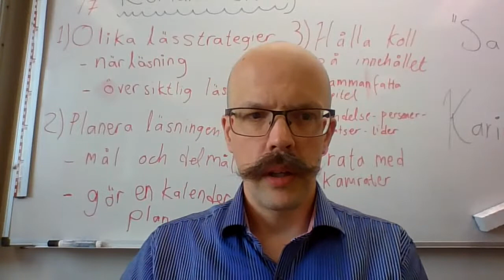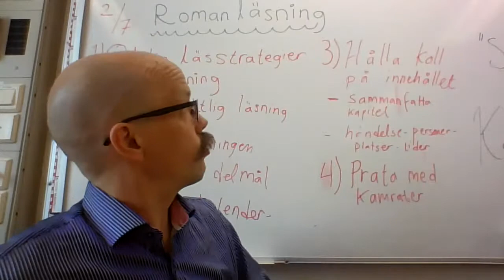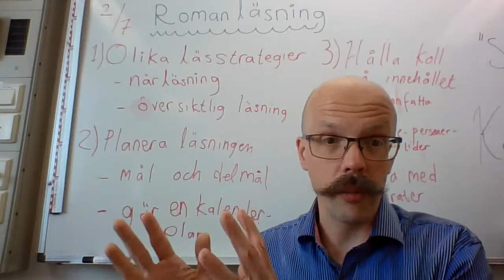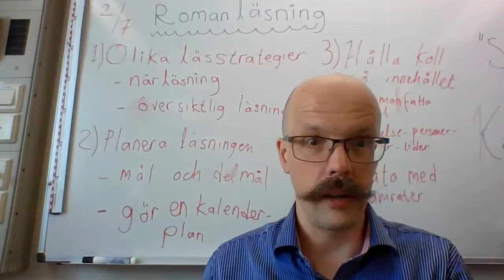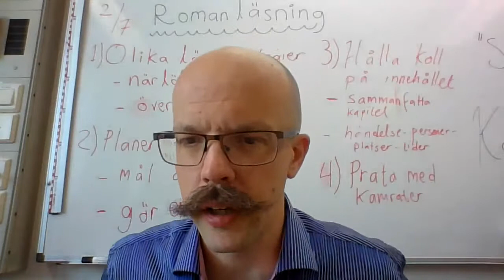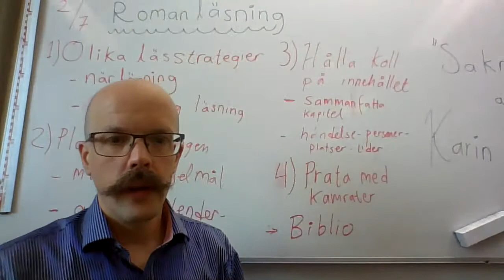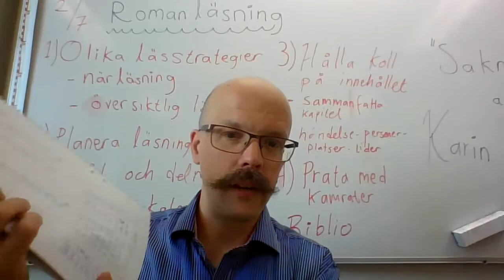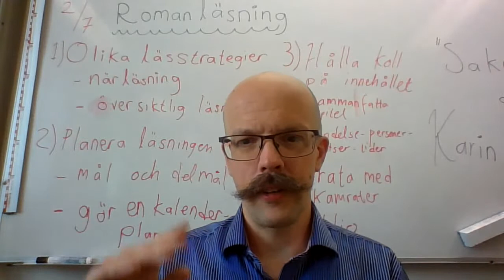Introduktion av romanen "Saknad"